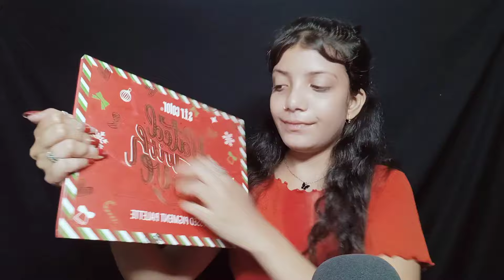ASMR Doing My Indian party' make-up ❤️☺️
Asmr Doing My Face Makeup and Hairstyle ♥️☺️

hello
guys welcome and welcome back to my channel  😁i hope very well 😁❤️‍🩹 today I make a new asmr video 😌 sorry  for backgound noise 😞  i hope a i all enjoy this video 📸 please like comment share and subscribe to my channel 😁☺️

asmr makeup
asmr makeup videos
asmr makeup and hair
asmr makeup for sleep
asmr makeup application video
asmr applying makeup
asmr make up artist
asmr makeup brush
asmr makeup bag
asmr makeup big sister
asmr makeup brushes no talking
asmr makeup by pita
asmr makeup box
asmr makeup bag rummaging no talking
asmr makeup bag no talking
jocie b asmr make up
gibi asmr makeup brushes
asmr make up bag
make up brush asmr
makeup by pita asmr
jocie b asmr makeup
asmr makeup meaning
asmr makeup counter
asmr makeup consultation
asmr makeup chewing gum
asmr makeup cartoon
asmr makeup compilation
asmr makeup collection
asmr makeup china
asmr makeup chinese
asmr makeup counter youtube
asmr fairy char makeup
chiara asmr make up
asmr makeup destruction
asmr makeup doll
asmr makeup doll head
asmr makeup declutter
asmr makeup darling
asmr doing makeup
asmr darling make up
doing my makeup asmr
makeup asmr game download
asmr doing your makeup in class
dori asmr make up
doing your makeup asmr
mean girl does your makeup asmr
asmr make up deutsch
asmr makeup edition
asmr makeup eating
edafoxx asmr makeup
asmr edward scissorhands makeup
makeup by pita asmr eating
asmr eye makeup
edible makeup asmr
makeover e makeup asmr mod apk
asmr english makeup
how much does asmr glow make
list of asmr channels
how much do asmr channels make
how much do asmr youtubers make
what is an asmr channel
asmr makeup fast and aggressive
asmr makeup fast
asmr makeup fairy char
asmr makeup full form
asmr makeup for your sleep
asmr makeup funny
asmr makeup food
asmr makeup facebook
asmr makeup friend
asmr fake makeup
make up fixing asmr